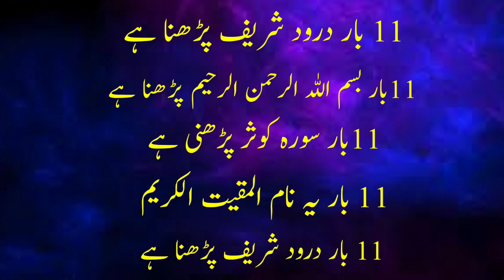Ramzan Mein 3 Khajur Le Kar Yeh Amal Zaror Kar Lena | Dolat Ka Tufan Ajaye Ga | ameer hone ka wazifa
Ramzan Mein 3 Khajoor Lay Kar Yeh Amal Zaror Kar Lena | Dolat Ka Tufan Ajaye Ga | ameer hone ka wazifa
"Ameer hone ka wazifa" is a term used in Islamic culture, which translates to "prayer for becoming wealthy." It is believed that reciting certain verses and prayers from the Quran can help a person become financially stable and prosperous. This wazifa involves reciting specific verses and prayers regularly with faith and conviction, along with performing good deeds and giving charity.
The idea behind this wazifa is that Allah rewards those who seek his blessings and guidance with success and prosperity in this world and the hereafter. It is not a guarantee for instant wealth, but rather a means to seek Allah's help and blessings in achieving financial stability and success through halal means.
Some of the recommended prayers and verses for "ameer hone ka wazifa" include Surah Al-Waqiah, Surah Al-Hashr, Surah Al-Mulk, and the prayer of Prophet Solomon. These prayers are believed to have powerful effects on the financial situation of a person who recites them regularly with faith and sincerity.
It is important to note that "ameer hone ka wazifa" should not be viewed as a shortcut or a substitute for hard work and effort. It is simply a means of seeking Allah's blessings and guidance in achieving financial stability and success.
ameer hone ka wazifa youtube
suarh kausar ameer hone ka wazifa
wazifa

Wazifa for everything
AH Raza Official
Allama Abu Hanzla Raza